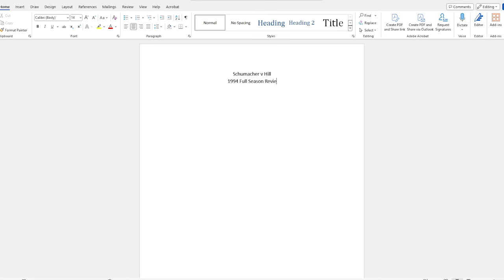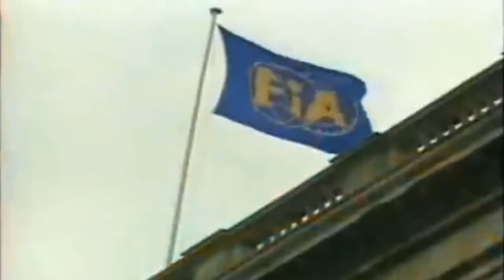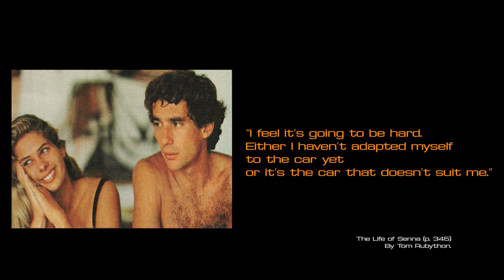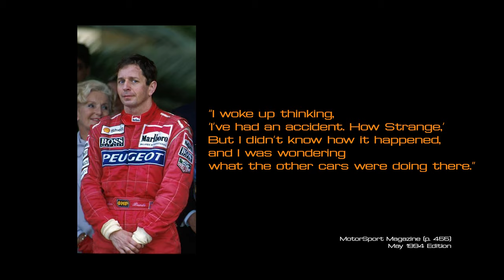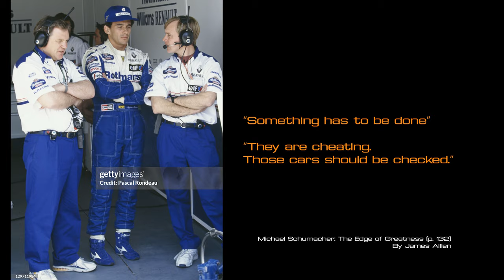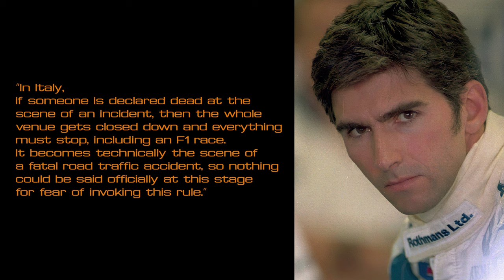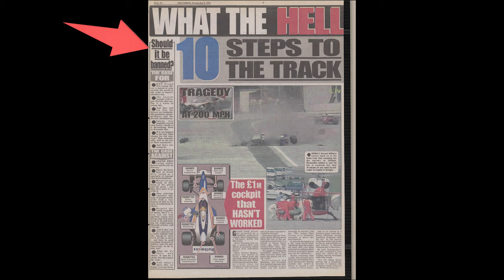The F1 Season That Made Headlines Worldwide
The 1994 F1 season was a bit of a crazy one. With so many accidents, controversy, accusations & sadly two deaths.
When you dive deep into the season, you realise we were very lucky there wasn’t more deaths.

I use licensed music from Artlist: We both get 2 months free with my referral